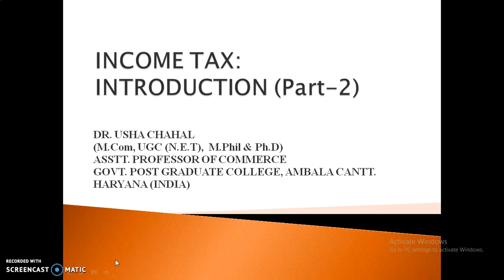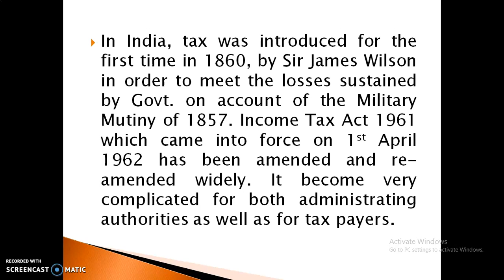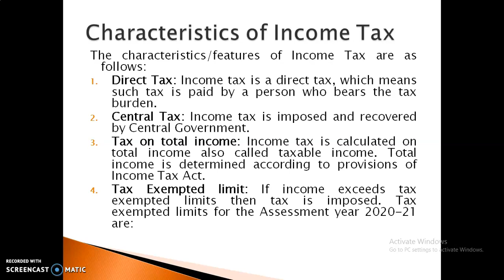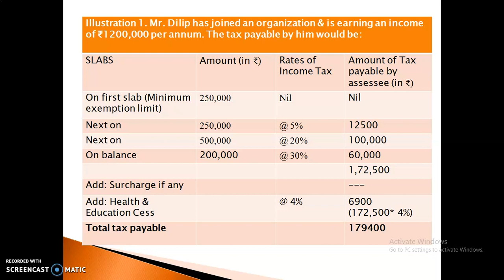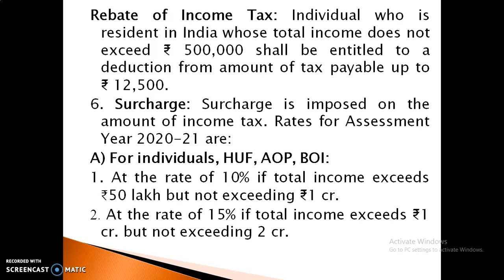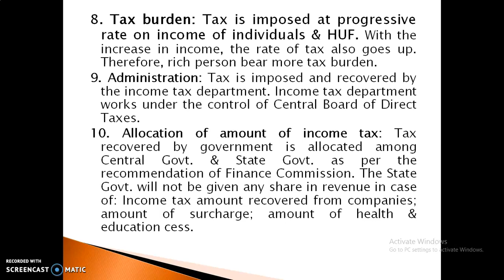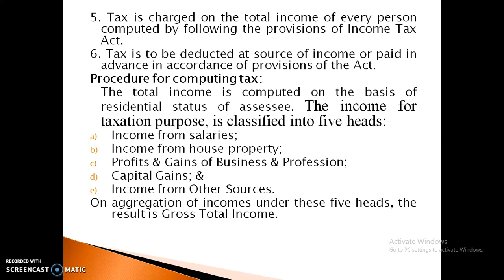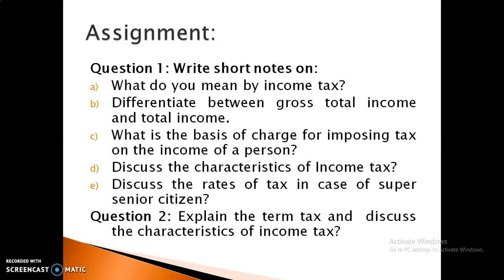INCOME TAX: INTRODUCTION (Part-2)